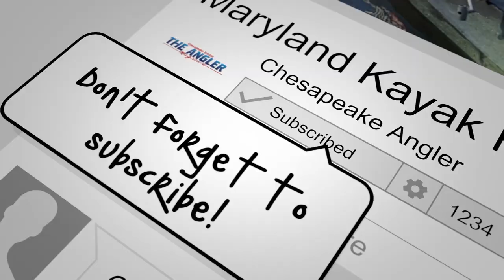Quick Reel #1 - Snakehead Blow UP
Quick Reel #1 - 3 minutes or less packed full of blowups,

This Snakehead attacked a yellow and white spinnerbait just a few feet from the boat.

Always fish your bait all the way back to the boat.

Our advertisers are responsible for making this content available.  Please support them.

I use each of the products you will find below and can endorse them.

Kayak Rigging

YakAttack GT175 Generation II GearTrac™ 4''
YakAttack GT175 Generation II GearTrac™ 12''
YakAttack Omega™ Rod Holder with Track Mounted LockNLoad Mounting System
Yakattack PadHook Kit, 6 Pack
YakAttack Leverloc Anchor Trolley 2016 - AMS-1003
YakAttack Track Mount Retractor
YakAttack VISIpole II GearTrac Ready Light with Flag

Action Cameras and Mounts

GoPro HERO 8
GoPro Hero 5 Session
Ulanzi G8-7 Battery Cover Removable Type-C Charging Port Adapter Aluminum Alloy for GoPro Hero Black 8
YakAttack BoomStick Pro Camera Mount
RAILBLAZA MiniPort TracMount Base, Black
RAILBLAZA Camera Boom 600 R-Lock
10ft GoPro Power Cable by UGreen

Kayak Electronics

Lowrance Hook² 5 with SplitShot Transducer and US/Canada Nav+ Maps
YakAttack Through Hull Wiring Kit (EMS-1001)

Tech Gear

Aftershokz Aeropex (Bone Conduction Open Ear Headphones)

My Kayak

Old Town Topwater 120 PDL

About Chesapeake Angler Magazine

The Angler Magazine, Chesapeake Edition is a monthly franchised publication with National Content featuring some of the country’s best-known outdoor writers.

The local section features local writers and other information (forecasts, reports, tide charts, fish pics, etc.) that are a valuable resource to readers since it’s about what’s happening in their backyards.

The Chesapeake Edition launched in July of 2019.  We have quickly grown our distribution network with 10,000 issues each month found throughout Southern Maryland, Anne Arundel County and the Eastern Shore of Maryland.

We are proud to be a family run operation with deep roots in Maryland and North Carolina.

Brian Raines publishes the Chesapeake Edition with content and support provided by his brother Tom along with his son Thomas.  Billy Raines publishes the Charlotte Edition along with his son Ricky.

The Chesapeake Angler is produced and distributed 12 times per year at the beginning of each month.

Chesapeake Angler is a full-color, glossy magazine. This allows it to stand out against other free publications in the region.  It's our goal to enable your brand to shine.